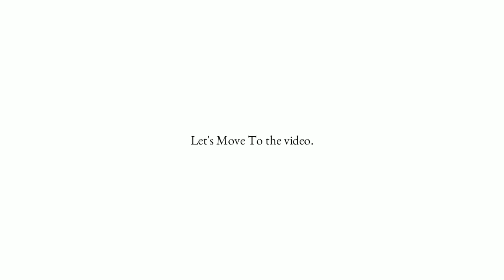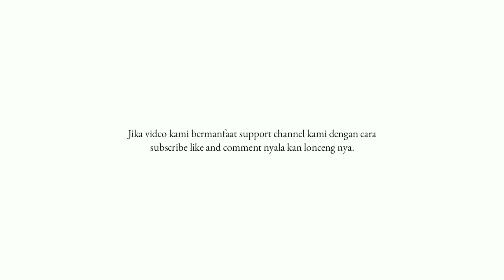Mixology | signature | coffee | Mocktail MEJIKUHIBINIU